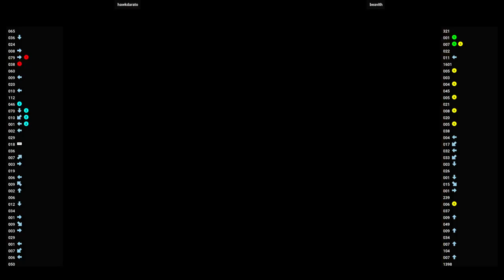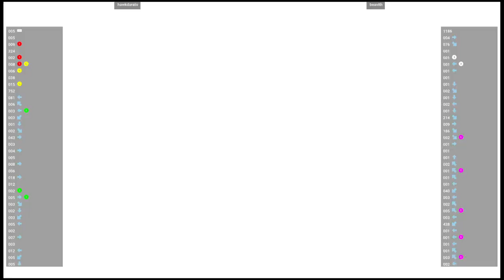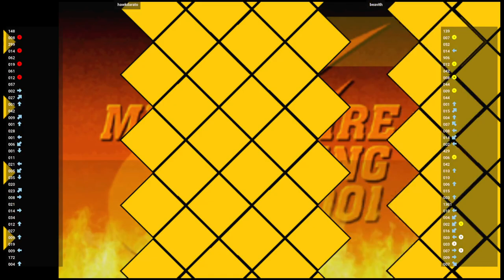CVS2 🕹 hawkdarato VS beavith | Fightcade 🇺🇸